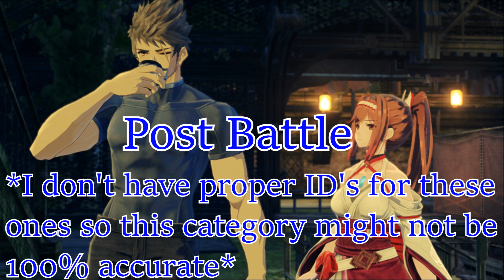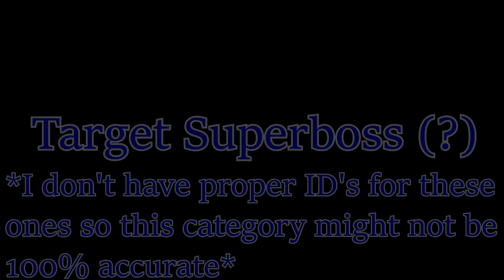XC3: Future Redeemed - Rex Voice Clips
VA: Fergus O'Donnell

Huge shout out to the Xenoblade Github for their Audio Mapping Chart. It's been a game changer. Now I no longer have to guess which actions specific sound files are used for.

And shout out to doremi137 for her spreadsheet for helping sort out the fev and cq (text box) cutscene voice files

Timestamps

0:00 Obligatory Cutscene Quotes
0:05 Level Up
0:10 Enemy Spots Player
0:22 Battle Start
1:10 Battle Start (Call Outs)
1:38 Damage Taken & KO'd
1:48 KO'd Party Members
2:07 No Damage & Low Health
2:15 Low Health Party Members
2:20 Chain Attack Lines
3:16 New Enemies
3:22 Tactics
3:37 Revive Party Members
3:51 Revived by Party Members
4:08 Class Role (Attacker)
4:18 Buffed or Healed
4:38 Attack Grunts
4:40 Battle Arts
4:55 Unity Combo Battle Arts
5:11 Standard Attack Hit
5:16 Fusion Arts
5:22 Combo
5:35 Ouroboros Power
5:41 Praise
5:57 Post Battle
6:51 Enemy Enraged, Aggro, Advantage/Disadvantage, Retreat
7:03 Complete Task (?)
7:08 Unity Combo Ready
7:17 Unity Combo Execute
7:22 Jumps
7:27 Fall Death & Fall Damage
7:37 Climb
7:39 Hazardous Terrain (?)
7:41 Character Swap
7:44 Rare/Quest Items
7:52 Nopon Medal
7:58 Lure
8:00 Target Enemies
8:23 Container, Ether Channel, & Relic
8:42 Enemy Action
8:51 Rematch
8:56 Weather
9:17 Time of Day
9:22 Mud
9:28 Respawn
9:38 Landmark/Secret Area Discovered
9:46 Rest Spot
10:06 Laundry
10:08 Gem Crafting
10:16 Cook
10:21 Training
10:25 Level Down
10:31 Near Rest Spot
10:37 Fast Travel
10:41 Field Craft
10:52 Cooking Ingredient
10:55 Shopping
11:00 Give Item for Quest
11:06 Map
11:09 Favorite Item & Save
11:13 Change Objective
11:17 Affinity Growth
11:40 Unity Pairing
12:09 Accessory & Gem Kit
12:19 Community
12:34 Enemypaedia
12:40 Collectopaedia
12:52 Affinity Points
12:56 Ether Slide/Lift
13:05 X-Reader
13:10 Enemy Territory
13:21 Intervention
13:30 Field Quotes (Spot Thing or Point of Interest)
14:08 Field Quotes (Standard Quest Generic)
14:28 Field Quotes (Scenario Quests)
14:33 Field Quotes (Yesterdale)
14:43 Field Quotes (Tantal Ruins)
14:48 Field Quotes (Black Mountains)
15:00 Tutorial
15:19 Base Game Exclusive Lines
15:49 Spoiler Warning
15:57 Boss Battle Quotes
16:03 Chapter 3 Field Quotes
16:16 Chapter 4 Field Quotes